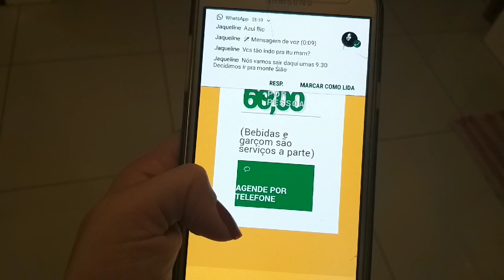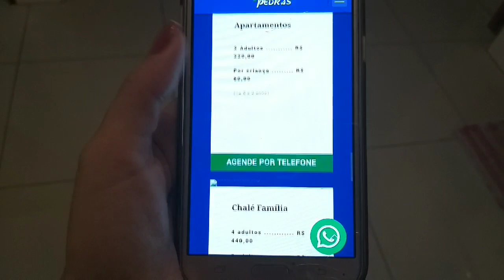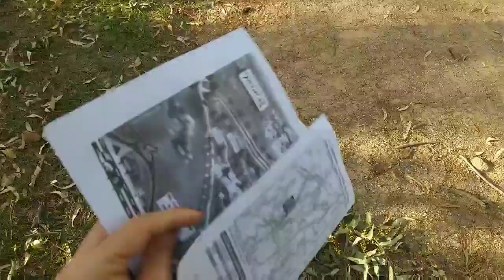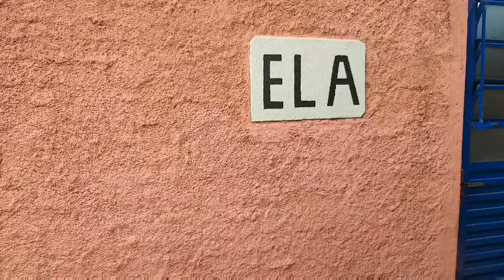ACAMPAMENTO EM FAMÍLIA ⛺ CAMPING ITU - SP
olá pessoal ,nesse vídeo fomos passar o final de semana no camping Fazenda das Pedras em ITU - SP ,espero que gostem!

 📬Jaquicelli Liriane
Cx. Postal: 3829
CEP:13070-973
CAMPINAS-SP